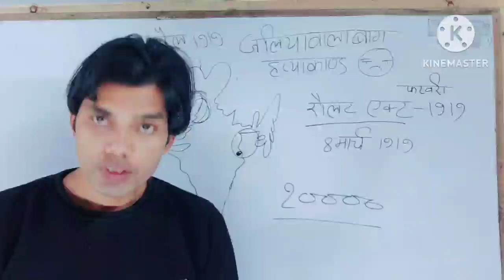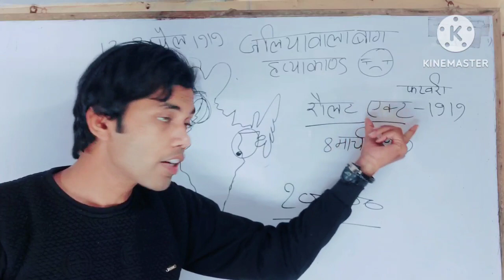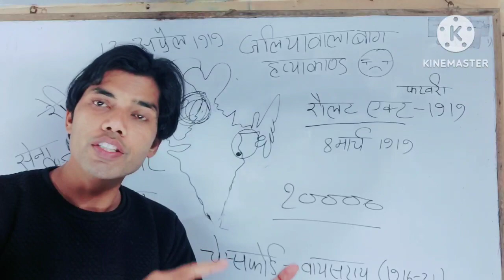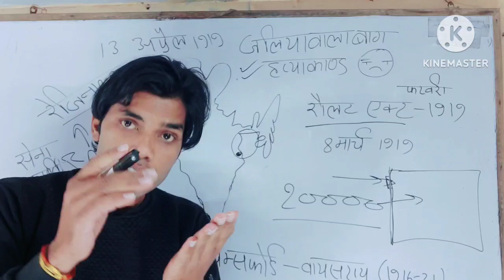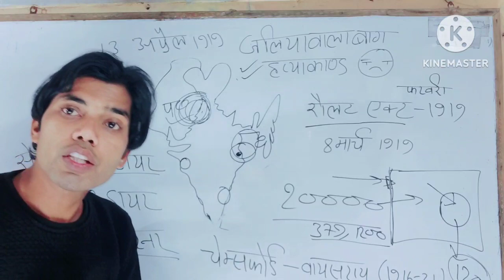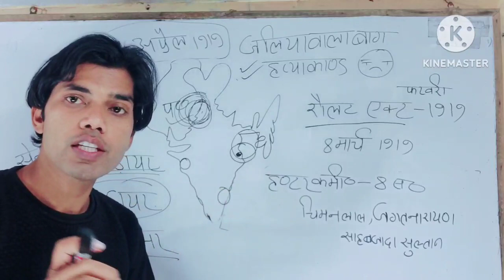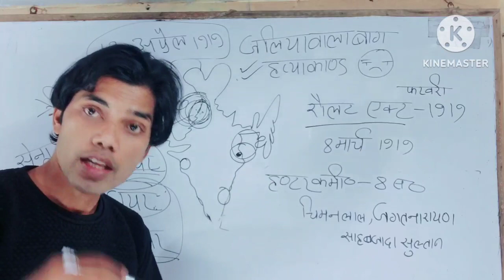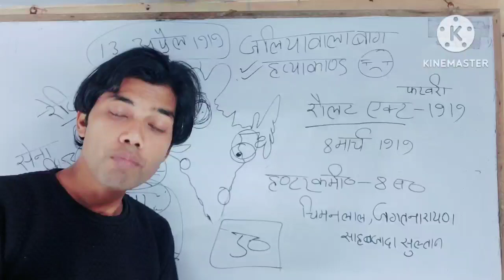जलियावाला बाग😥😭. National movement. pcs. ro. SSC GD. UPP. railway. stet. tet. Ravindra sir.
upsi age
upsi book
upsi cutoff
upsi course
up si coaching in lucknow#
upsi classes
upsi dress#
upsi date
upsi detailed syllabus#
upsi details

upsi. upp.
upsi
upsi question

general

day important#

p

महत्वपूर्ण ब्यक्ति. #
महत्वपूर्ण पद
वर्त
भारत म
history test
history question #
history qu#

lower pcs. #
tet#
ctet#
ntsc#
science gk.
science gs
h
juneral science
gk question
gk question answer
gk question #

...physics test
corona update
corona question
c

economi

भारत भूगोल
विश्व भूगोल
geography test
indian geography
important index
most important index
mahtvpurn suchkank

world geography
history gk
history gs
important history question answer.
ssc history
cgl history
upp history
polity test
ssc